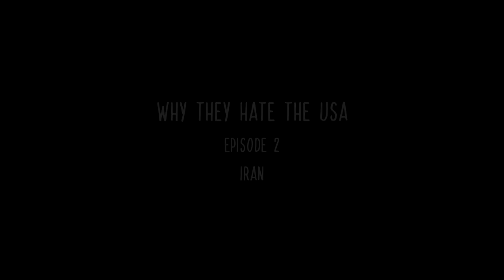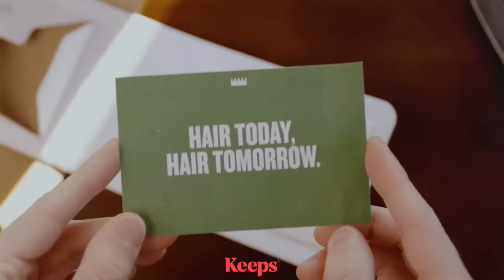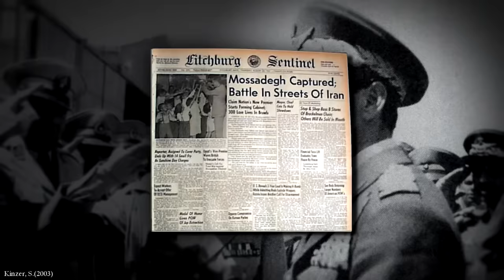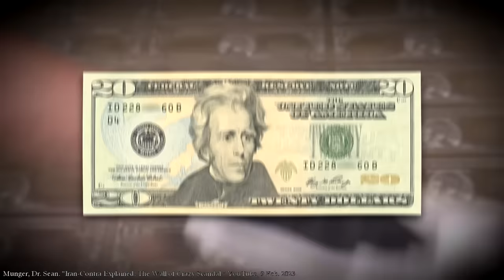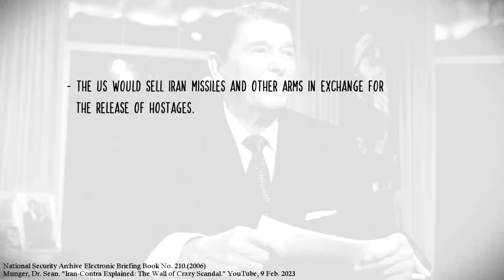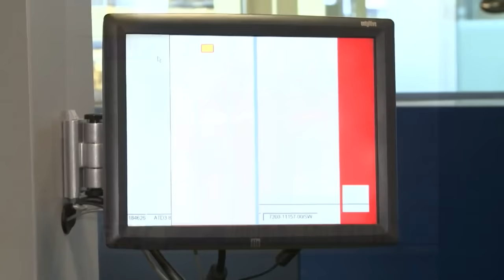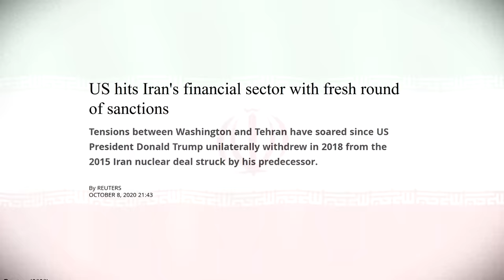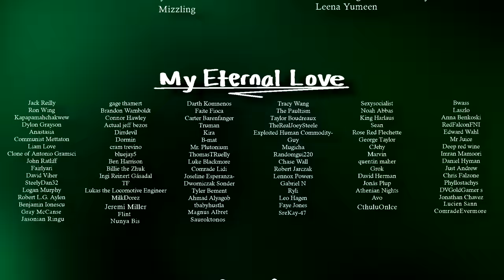Why Does Iran Hate The USA?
00:00 Introduction: History and Foreign Meddling
01:22 Nationalizing Oil
03:24 Overthrow of Mossadegh
06:58 The Beginning of the Revolution
09:41 Tensions with Iraq and The Contra Affair
12:30 The Drums of War
16:00 Rundown and Conclusion